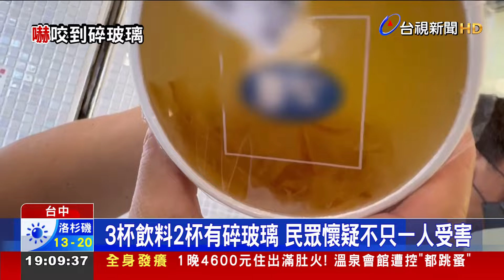喝柚子茶咬到「碎玻璃」 店員認了「玻璃罐破裂」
台中神岡有民眾，到一家知名連鎖飲料店，購買三杯飲料，不料，太太喝柚子茶喝到一半，竟然咬到碎玻璃，把另外兩杯也倒出來檢查，赫然發現三杯飲料中，竟然有兩杯都有碎玻璃，民眾氣的將玻璃碎片拿回店家理論，要業者給個交代。